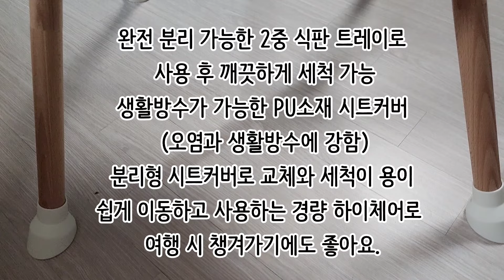로우에서 하이체어까지 3IN1 하이체어 │플레스타 하이체어 유아 식탁의자 추천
오늘은 우리 아기의 바른 자세를 잡아주는 유아 식탁 의자
로우에서 하이체어까지 3IN1 하이체어 제품 리뷰를 준비 했어요.